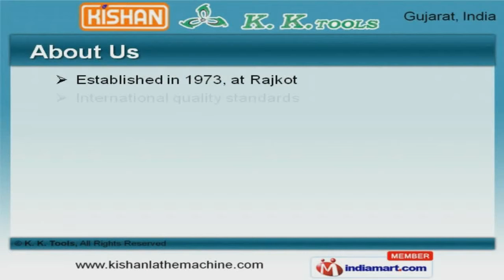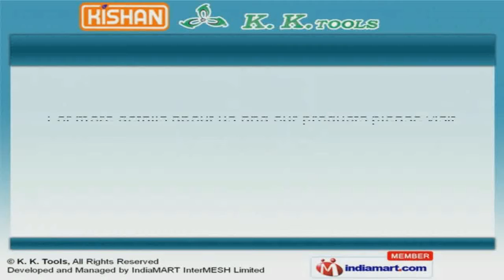Industrial Lathe Machines by K. K. Tools, Rajkot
Welcome to K. K. Tools, Manufacturer and Exporter of Industrial Lathe Machines. The company was established in 1973, at Rajkot. Our stringent quality control measures and cutting edge technology help us to achieve an enviable position in the industry. Excellent after sales services, customer centric approach, flexible payment and shipment are the strengths of our organization. We are specialized in manufacturing Heavy and Medium Duty Lathe Machines. Our Light Duty Lathe Machines are well known for their outstanding performance. Precision Lathes offered by us are best in the industry amongst others. Our Industrial Precision Lathe Machines are widely acclaimed in the market. We have gained tremendous expertise in providing Workshop Lathe Machines.